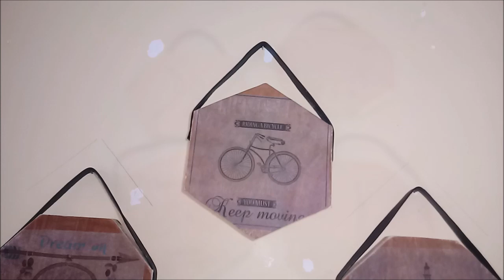DICAS DE DECORAÇÃO PARA CASA GASTANDO POUCO | Carla Oliveira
Olá gente linda, este é mais um projeto de colaboração com a minha amiga Cilene e hoje vamos da dicas de decoração para casa gastando pouco.

PARA CONTATO/PARCERIAS:
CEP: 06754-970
Taboão da Serra - SP